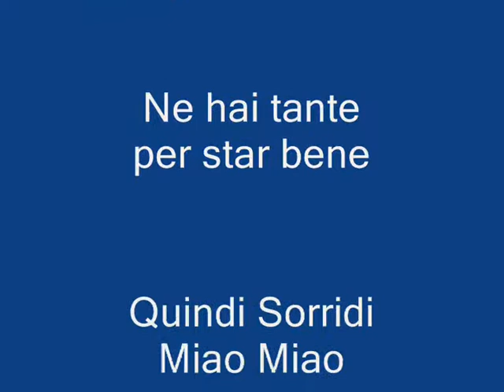Campagna Smile a favore del Sorriso